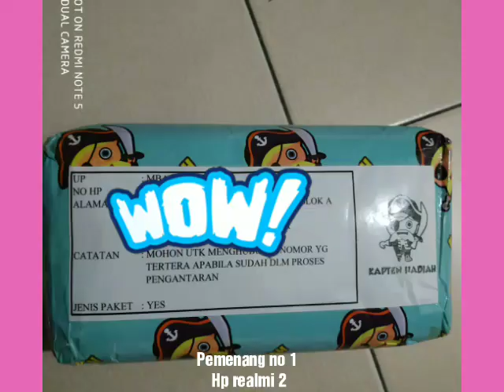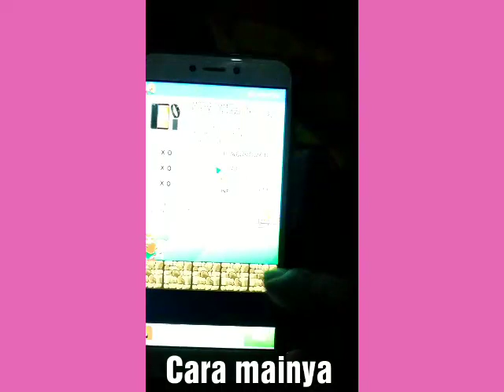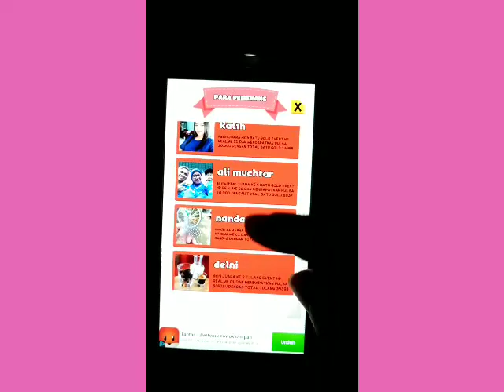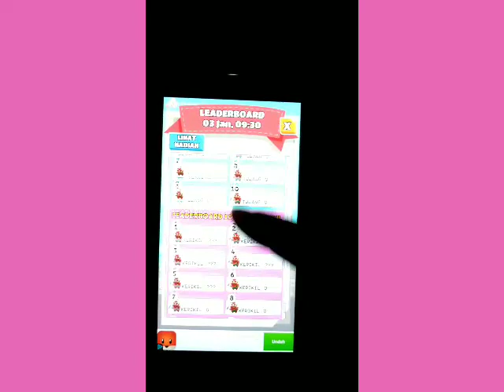Dapat hp gratis-dari game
Banyak game"yang udah aku coba,, tapi belum pernah dapet hadiah..
Tp untuk game yg ini aku sering mendapat kanya.. Kali ini jadi juara yang pertama dapetin hp,, tentunya aku senang sekali,, main game tp ada hasil nya,,